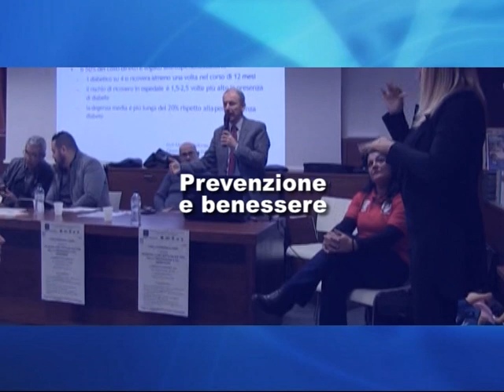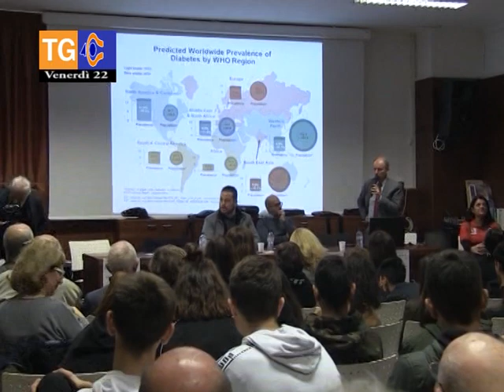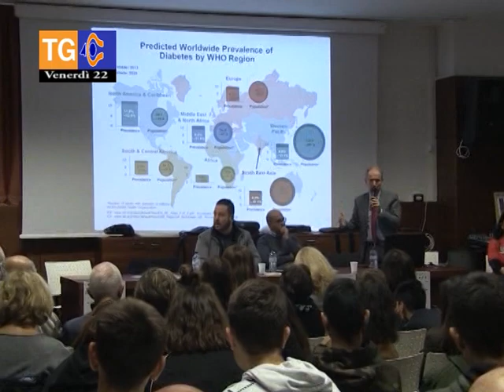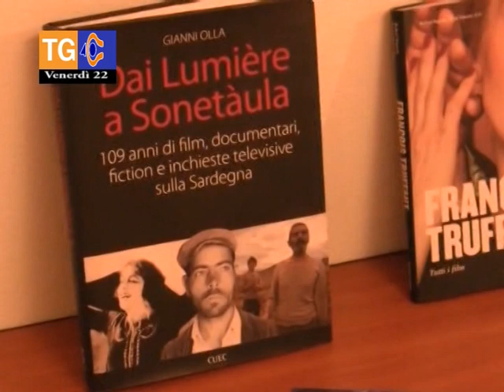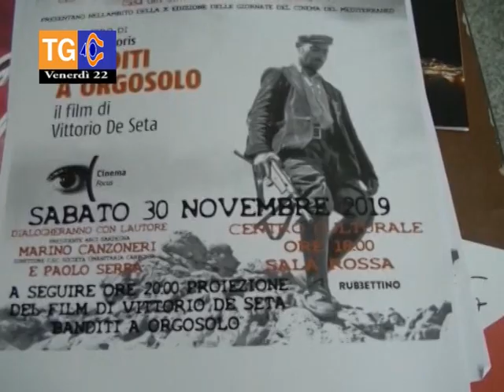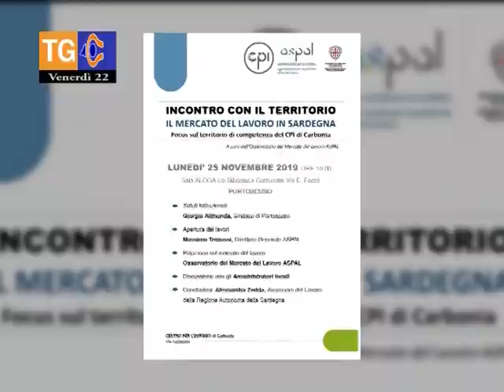TG 40 venerdì 22 novembre 2019